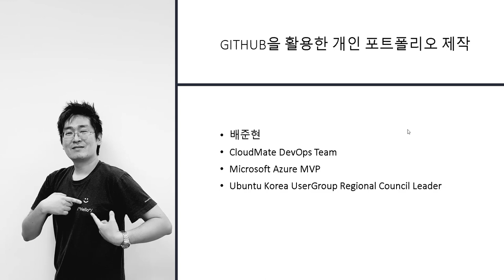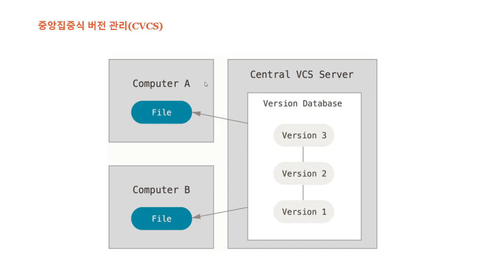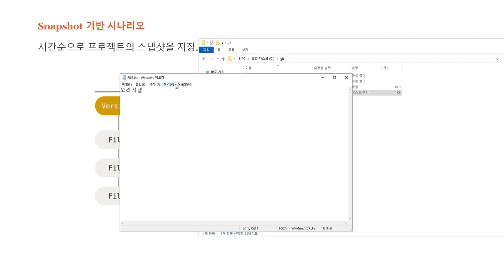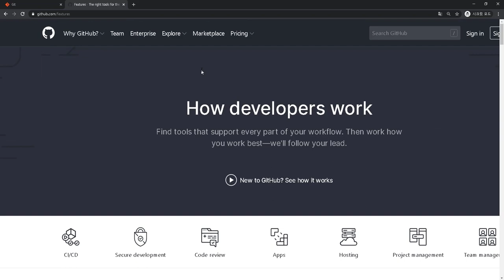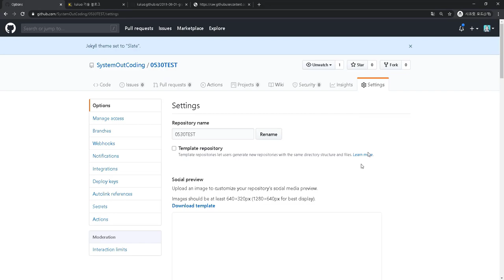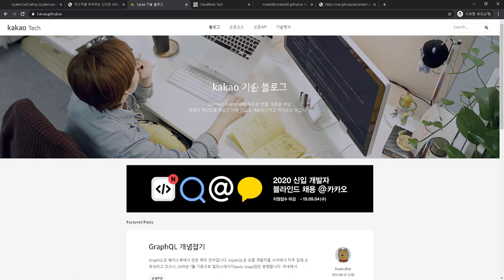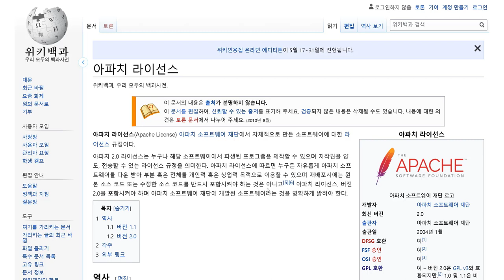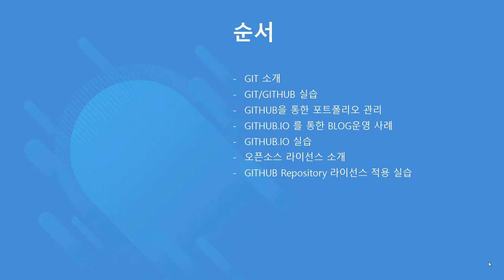2. GITHUB을 활용한 개인 포트폴리오 제작